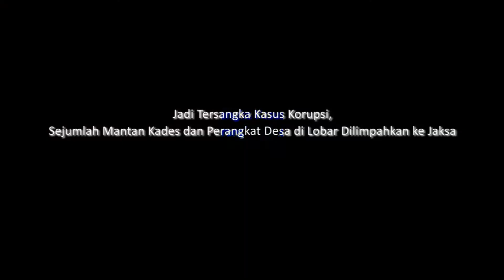Jadi Tersangka Kasus Korupsi, Sejumlah Mantan Kades dan Perangkat Desa di Lobar Dilimpahkan ke Jaksa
Giri Menang (Suara NTB) – Polres Lombok Barat mengusut kasus dugaan kasus korupsi dana Desa (DD) dan Alokasi Dana Desa (ADD) sejumlah desa dengan menyeret beberapa tersangka dari kalangan oknum Kades dan perangkat Desa.

Dari sejumlah kasus ini, salah satu tersangka yakni mantan Kades sudah dinyatakan P21 dan sudah putus pengadilan. Tiga tersangka sudah dilimpahkan ke kejaksaan tinggal menunggu P21. Dan satu kasus dalam proses penyidikan, namun belum ditetapkan tersangka. Selain persoalan DD, pihak Polres juga mengusut kasus penataan kawasan Senggigi.